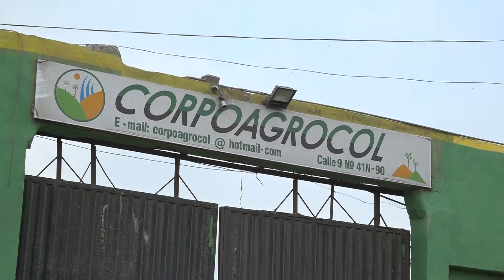En Barranquillita, el alcalde Jaime Pumarejo dialogó con comerciantes y representantes de gremios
En un nuevo recorrido por el sector de Barranquillita, el alcalde Jaime Pumarejo dialogó con los comerciantes y representantes de distintos gremios para hacer seguimiento al cumplimiento de las medidas que se han decretado en la ciudad y brindar acompañamiento a este sector que se ha visto afectado por la emergencia sanitaria.

“Hoy estuvimos en el centro, socializando con los vendedores ambulantes, vendedores estacionarios, mayoristas y dirigentes de las plazas, caminando y socializando las medidas que vienen. Al mismo tiempo, explicamos las razones por las cuales se tomaron las difíciles medidas de este fin de semana y cómo pretendemos ir restableciendo el trabajo poco a poco en la ciudad, siempre y cuando cada uno ponga de su parte”, expresó al alcalde Pumarejo.

El mandatario distrital explicó que “encontramos comprensión por parte de las personas. El mercado y Barranquillita han permanecido abiertos 58 días de los 60 días de pandemia y lo han hecho porque abastecen a la gran mayoría de la ciudad, pero en vista del comportamiento inadecuado de muchas personas durante los últimos días tuvimos que tomar medidas que, para algunos, son muy fuertes, que no las tomamos a la ligera, pero que nos obligaban a modificar el comportamiento de los barranquilleros”.

Durante su recorrido en distintas plazas del sector centro de la ciudad, el alcalde recalcó que no se puede poner en riesgo la vida de los ciudadanos: “No podemos poner al barranquillero a escoger entre la vida y el empleo, ambos tienen que ir de la mano, y las medidas difíciles que hemos tomado en estos días son para preservar la vida. Si actuamos todos juntos, no tendremos que tomar medidas tan drásticas”.

El gerente del centro, Angelo Cianci, manifestó que se ha trabajado de la mano con todos los actores que convergen en este sector de la ciudad. “Hemos venido trabajando con ellos durante estos 60 días, para que en este sector se cumpla con todas las normas. Sabemos que la pandemia no se irá en estos días, sabemos que tenemos que aprender a vivir con esto y seguir respaldando este importante sector de Barranquilla. Es necesario continuar con estas medidas, ya que en este sector converge mucha gente y tenemos que aprender a hacer las cosas bien, cumpliendo con las medidas necesarias”, declaró.

En el recorrido, el alcalde Jaime Pumarejo dialogó con distintos representantes del sector.
Jhon Gutiérrez, representante de la plaza de Pescado, mostró la operatividad y la aplicación de las medidas de sanidad y control en la plaza. “Gracias a las medidas acertadas, entre la Alcaldía y nosotros los comerciantes, hoy no tenemos ni un solo caso de COVID-19 en este sector. La medida que tomó el alcalde para el día de las madres fue la mejor, porque con esta medida las mamitas de Barranquilla tuvieron menos riesgo de contagiarse”, reconoció.

De igual manera, Víctor Ortiz, representante de frutas y verduras, reconoció la importancia de poder dialogar con el alcalde y mostrar cómo se están acatando las normas en Barranquillita. “Con la visita del alcalde tuvimos la oportunidad de hablar con él, tuvimos al mandatario entre nosotros y conocimos las medidas que se adoptarán para este sector de la ciudad. El alcalde nos dio la oportunidad de hablar y nos dio la confianza para salir adelante en Barranquillita”, dijo.

Finalmente, Rubén Hereira, representante de la plaza de los Plátanos, mostró al alcalde la implementación de los elementos de salubridad. “El alcalde constató que estamos cumpliendo con las medidas de bioseguridad que se han implementado. Al ingreso de nuestra plaza se está exigiendo el cumplimiento de ‘pico y cédula’. Nos alegran las medidas que el mandatario ha tomado para permitirnos trabajar en Barranquillita, para el beneficio de toda la comunidad”, puntualizó.